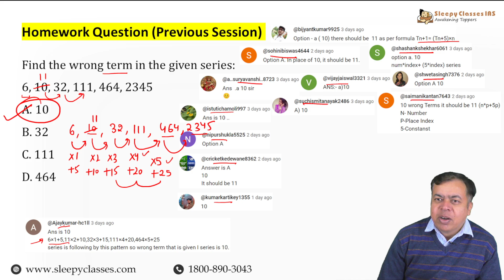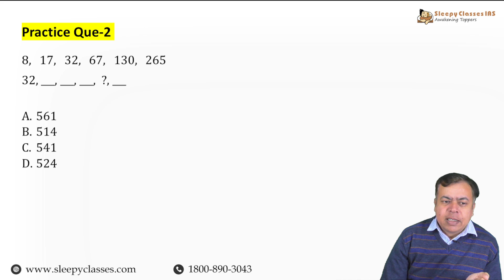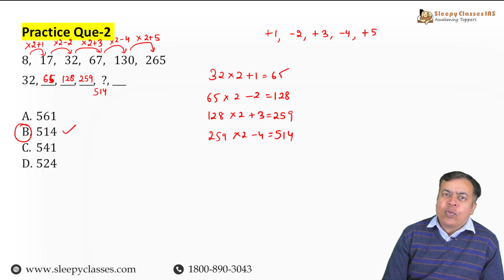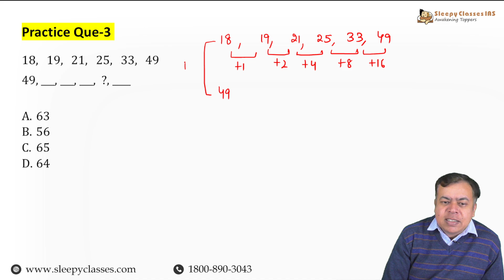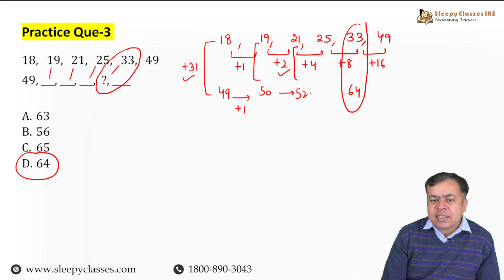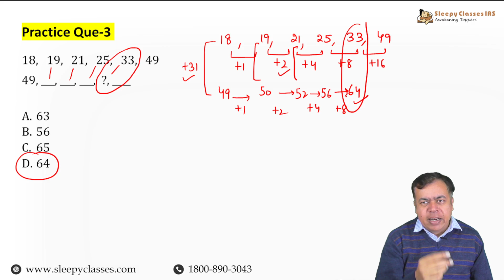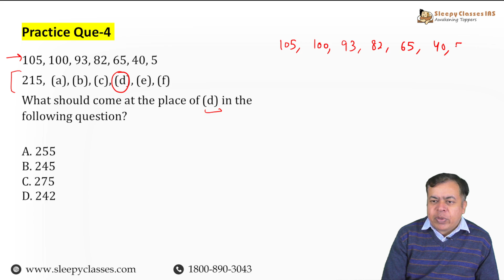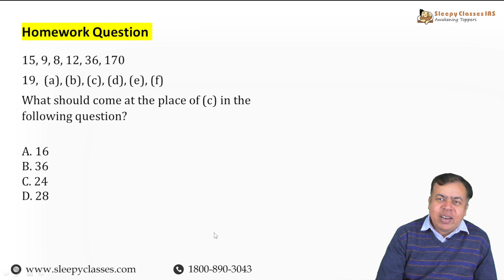How to solve these tricky CSAT Reasoning Practice Questions for UPSC PRELIMS CSAT 2024?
Sleepy Classes is proud to introduce the CSAT Daily Video Series- A discussion by UPSC CSAT Master Mentor, Vikas Sir. Join us in this lecture as we dive deeper into the tough CSAT preparation, learn new ways to solve the question whilst saving time.

⭐Saksham Courses⭐
➡️ Live CSAT Course 2024: